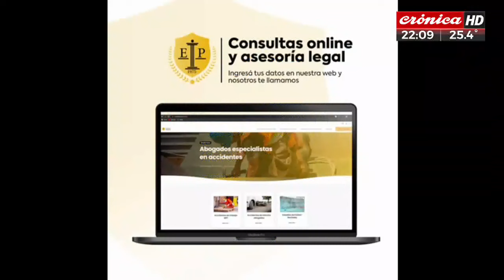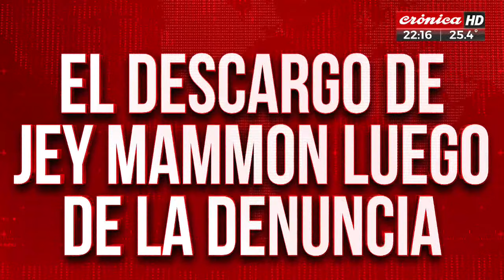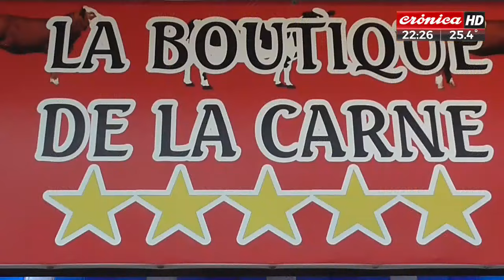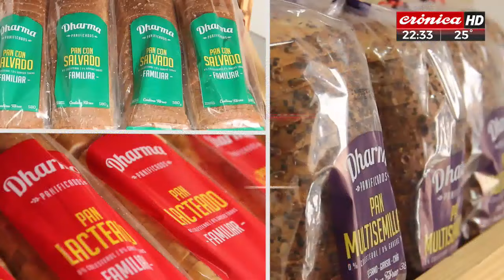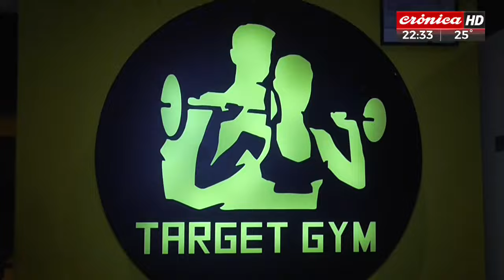Crónica Central (27/3/2023)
Programa especializado en policiales, con móviles en vivo e invitados en el piso. Con la conducción de Diego Moranzoni y participación de Horacio Frascarelli.